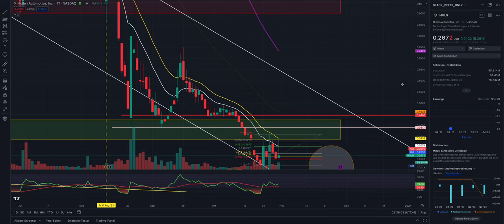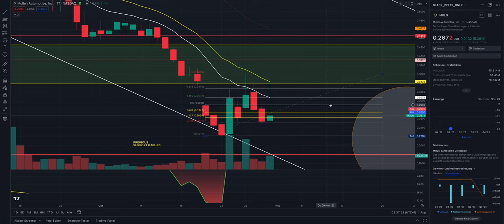MULN STOCK 📈🚨 MULLEN STOCK SHORT SQUEEZE 🚀💥 HOW TO LEARN & GET RICH WITH DAY TRADING STRATEGY 🤑💰🥷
🚨🥷📈 UNLOCK ALL SECRET SHORT SQUEEZE VIDEOS WITH AN 👑ELITE CIRCLE MEMBERSHIP👑 TODAY AND GET FULL ACCESS TO:

✅ Exclusive Short Squeeze Stock Videos and Information
✅ Comment Section below Videos enabled
✅ Direct Access To New Content
✅ Exclusive Live Streams
✅ Survey For Stocks

🥋🚨 SHOW THE WORLD THAT YOU ARE A BLACK BELT TRADER 🥋🚨